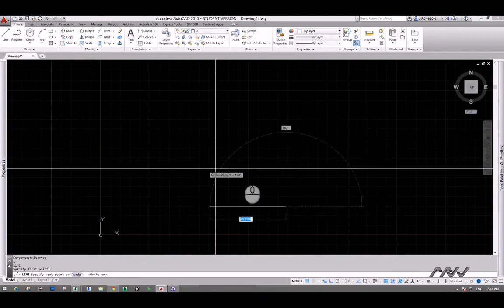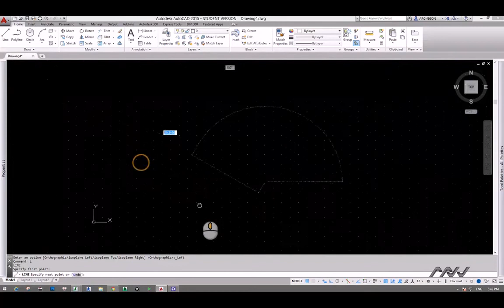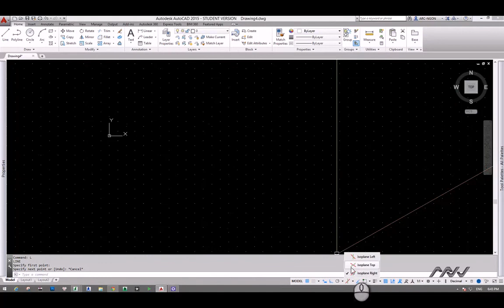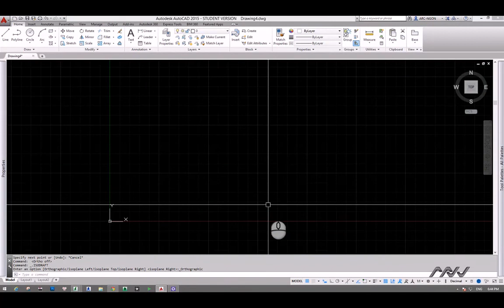Bài 8: Othormode isodraf